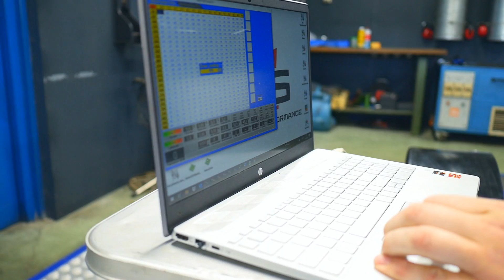KMS Insane V8 buggy +520HP at 9000rpm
Powerfull V8 buggy with S65 engine build by van Kronenburg.
Engine: BMW S65 V8 Kronenburg spec 9000rpm .
HP: +520
Gearbox : Sadev
Frame: JvdC superbuggy
Electronics; KMS MD35, KMS ETC, 2xKMS Lambda, powershift, variable Launch control , custom raychem wiringloom , AIM Dashboard.